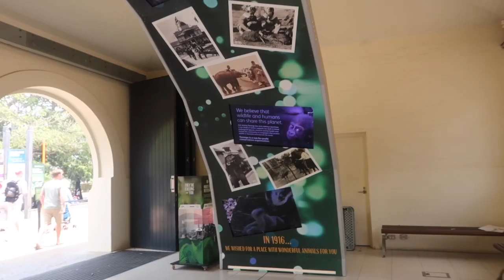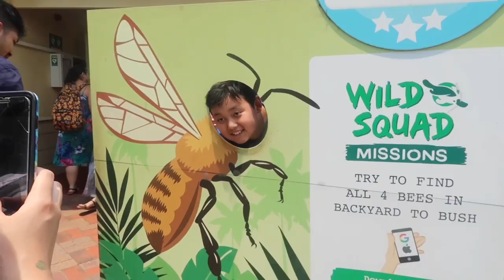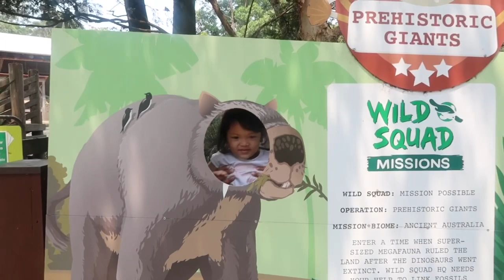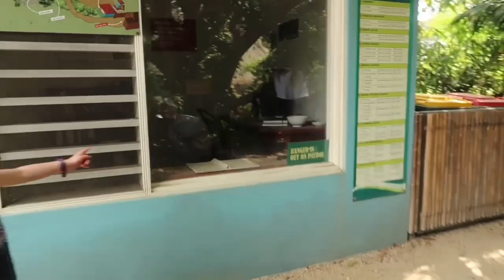1st January 2020|| nepali vlog|| @Taronga zoo